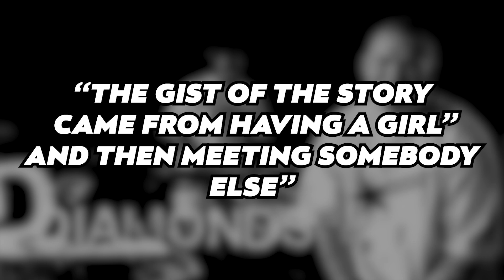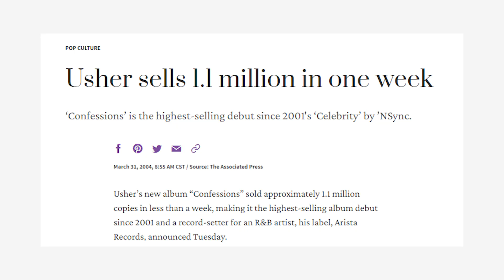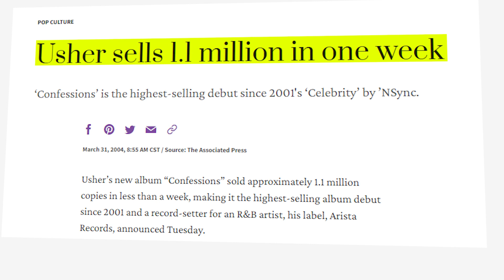How Usher's Relationship With Chilli, Mistresses, & Jermaine Dupri Led To Confessions...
It was all a lie! Dramatic? Sure, but not nearly as dramatic as the top charting, jaw dropping, lust filled stories of confessions Usher dropped on us back in 2004. The year translucence, chrome, and the futuristic y2k began to dwindle and also the year TLC’s Chilli departed from Usher's playboy charm. At just 14 years young Usher would go on to sign a recording contract with LA Reid's Laface Records before being handed over to So-So Def’s Jermaine Dupri who’d lend his producer magic to Usher's debut 1997 project, ‘My Way.’ Seven years later Usher was presenting us with what would become his highest selling album to date all thanks to the help of 1/3rd of TLC, Jermaine Dupri, and Ushers inability to keep it in his pants.

Dive deep into the intricate connections and events that shaped one of the most iconic albums of the early 2000s. "Confessions" by Usher wasn't just a collection of hit songs, but a reflection of the artist's real-life experiences, relationships, and dramas. In this video, we'll explore Usher's personal relationships with Chilli of TLC, alleged mistresses, and his enduring friendship with Jermaine Dupri, and how these influenced the creation of "Confessions". Join True Celebrity Stories as we unravel the truths behind the music.